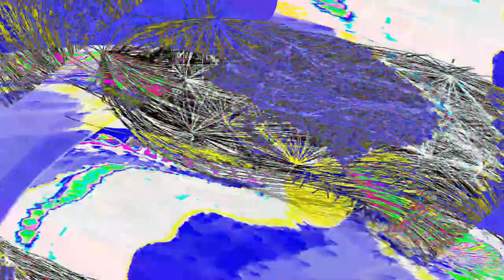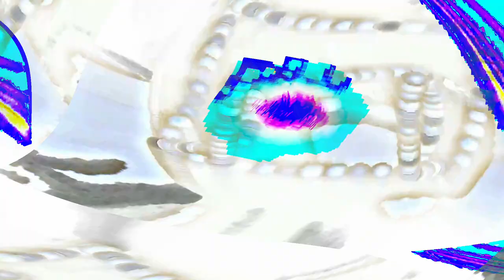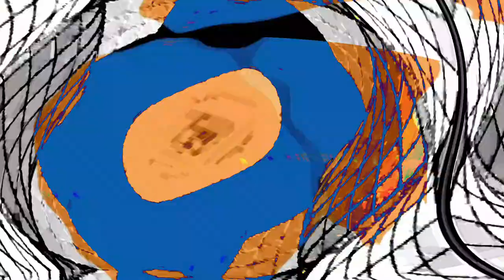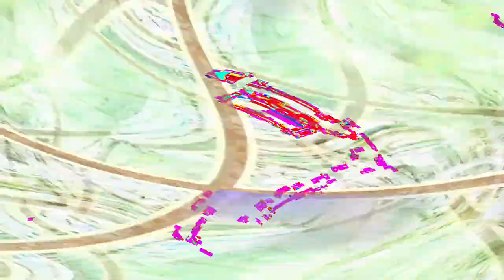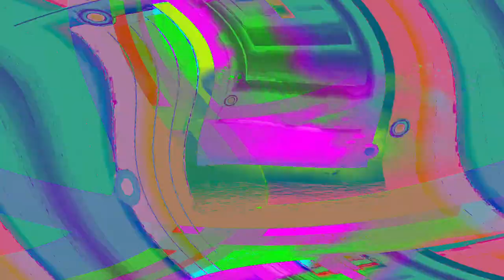[EPILEPSY WARNING] Movie 24 05 03 12h40m27s